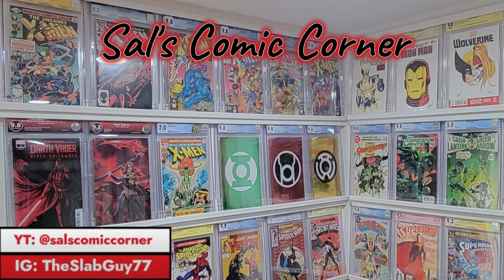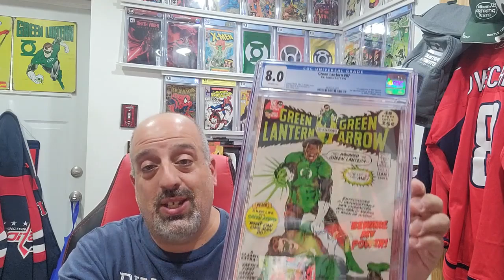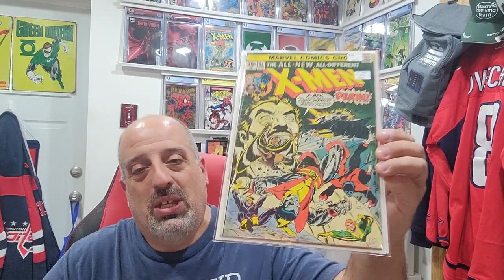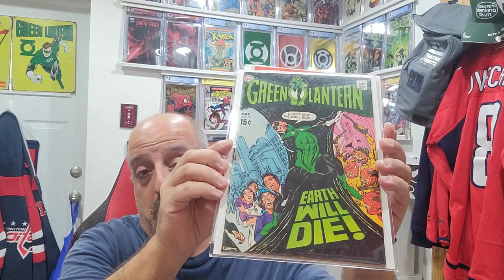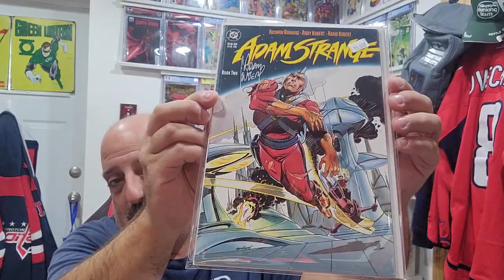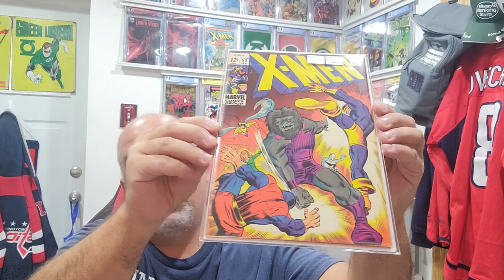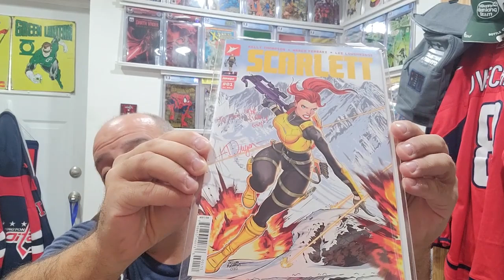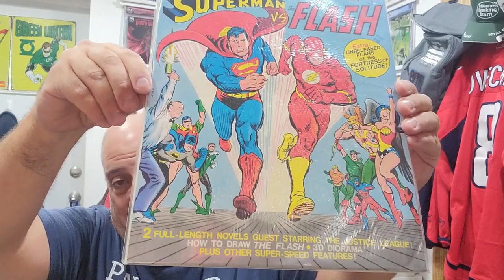Key books from Baltimore Comic Con!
3 days at Baltimore Comic con. I sold some slabs, bought 3 key books and picked up several others. It was amazing!!